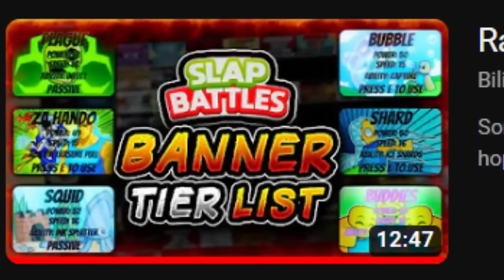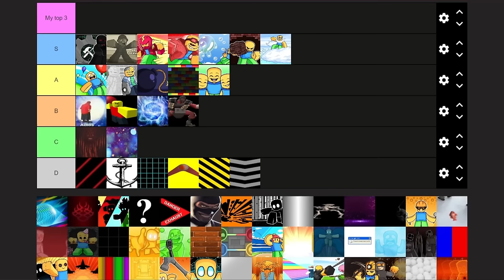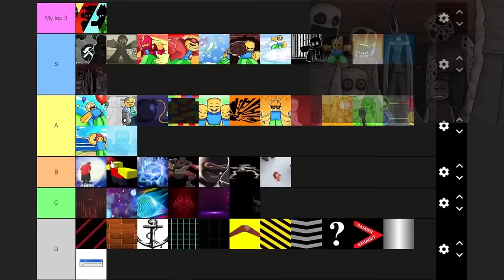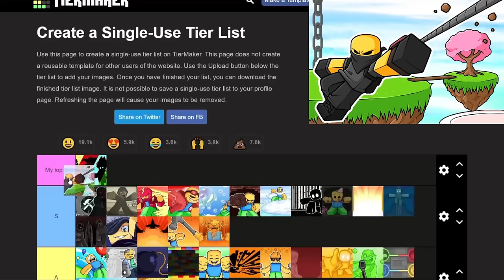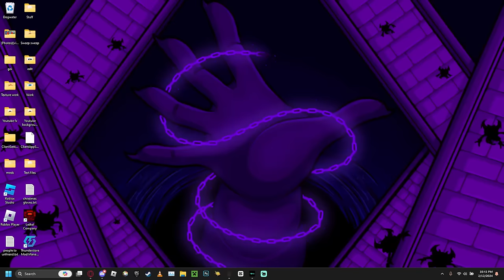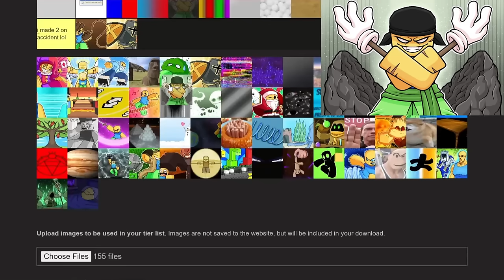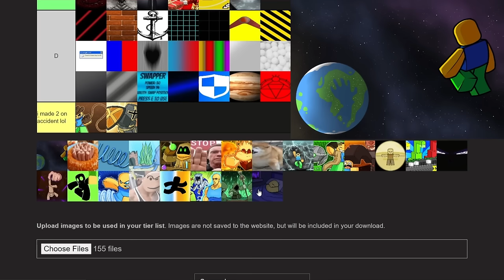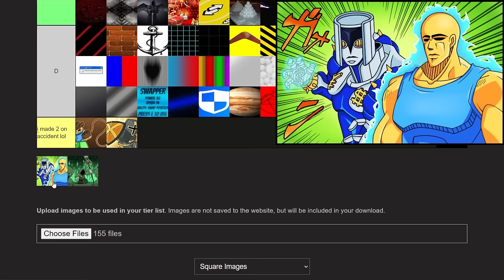SLAP BATTLES BANNER TIER LIST 2024 (I am very sorry)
Image credit:@TheGravityBreaker

Most of my musics are from